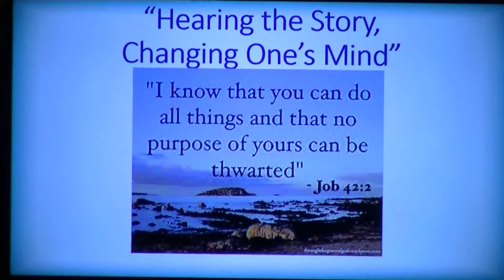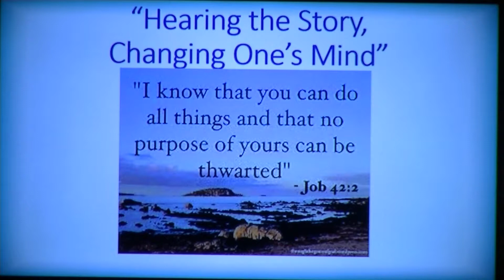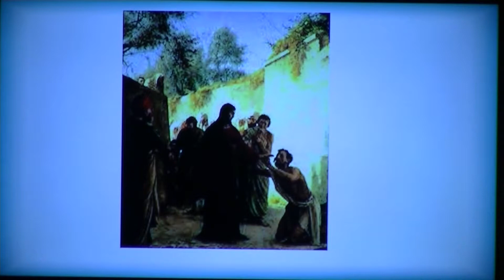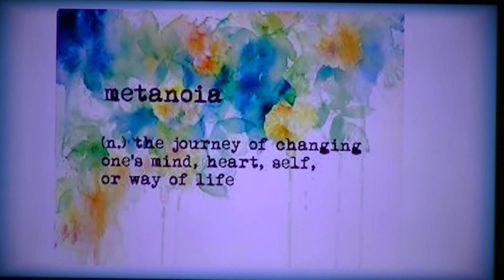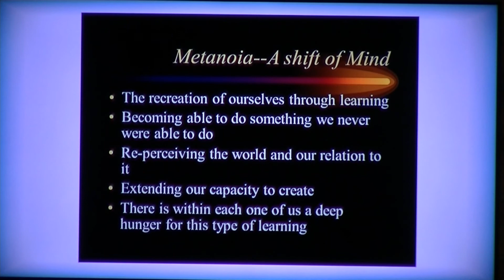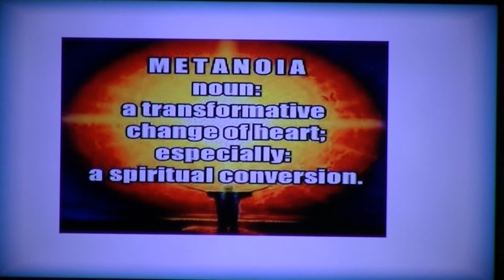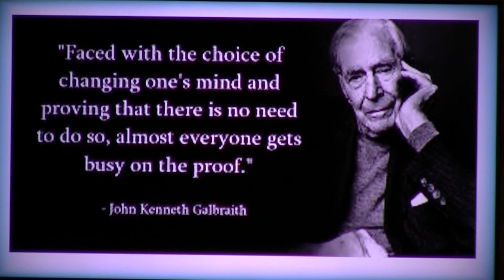October 28 2018: Hearing the Story, Changing One's Mind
The sermon from Sunday October 28th is up featuring the healing of
Bartimaeus and the testing of Job.